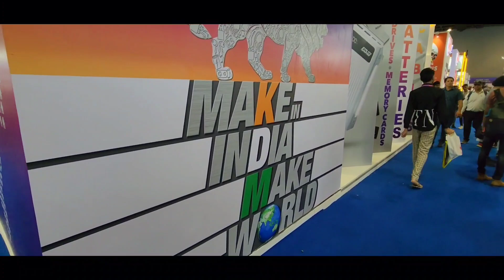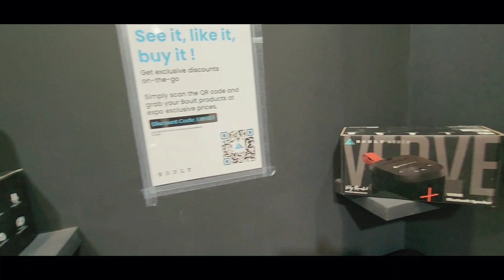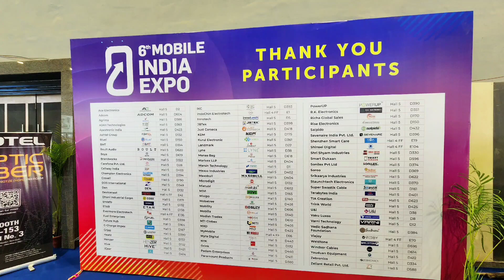6th Mobile India Expo Pragati Maiden One stop for 500 plus brands Mivi trink boult boya varni mobila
The 6th Mobile India Expo was recently held at Pragati Maiden in New Delhi, and it was a grand success.

The event was organized by the Cellular Operators Association of India (COAI) and showcased the latest technological advancements in the mobile industry.

The expo featured various exhibitors from leading companies such as Samsung, Nokia, Apple, and many more.

These companies displayed their latest mobile devices, gadgets, and technologies that are changing the landscape of the mobile industry.

The event was attended by many industry experts, including CEOs, government officials, and prominent personalities.

The speakers shared their insights on the current trends and future prospects of the mobile industry.

They discussed various topics like 5G technology, the future of mobile payments, and the impact of mobile technology on the Indian economy.

One of the main highlights of the event was the display of the latest mobile phones with advanced features like foldable screens, 5G connectivity, and high-resolution cameras. Many companies showcased their prototypes and upcoming devices, which generated a lot of buzz among the attendees.

The event also witnessed various panel discussions and workshops, where experts shared their knowledge and expertise with the attendees.

These sessions focused on topics like the future of mobile technology, mobile security, and the importance of mobile apps.

Overall, the 6th Mobile India Expo was a great platform for companies to showcase their latest products and technologies.

It provided an opportunity for industry experts to network and share their knowledge, and it offered a glimpse into the future of the mobile industry.